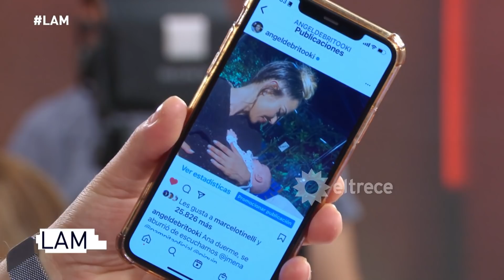Guille Valdés se ofendió y no fue a la cena del jurado porque dice que la invitaron de última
Momento emitido el jueves 11 de noviembre de 2021 en Los ángeles de la mañana.​​